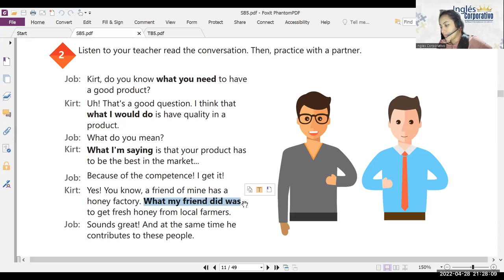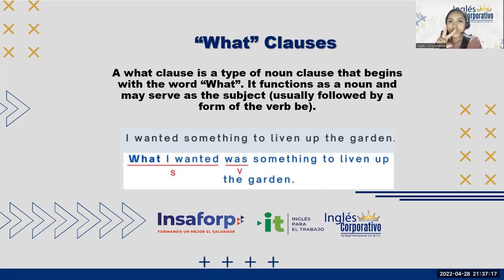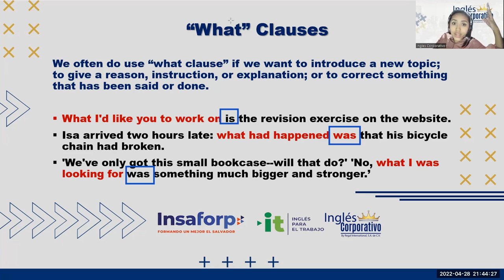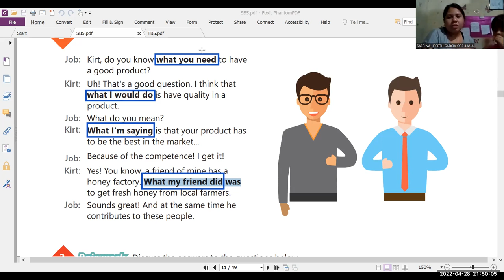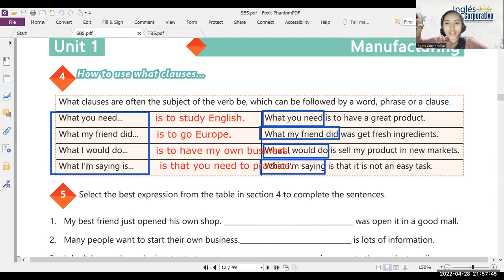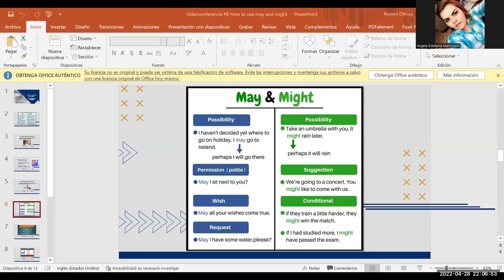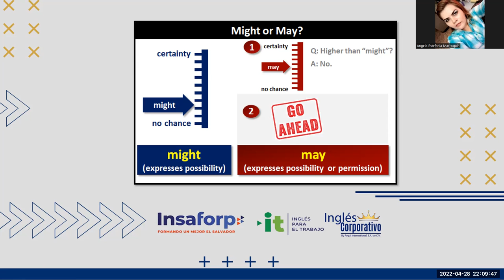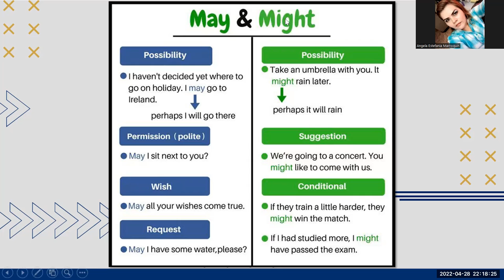Ingles Corporativo-28-05-2022- HOW TO USE WHAT CLAUSES Part 2